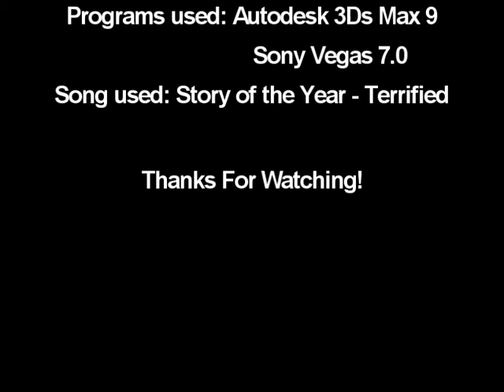Solar System in 3ds max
made in 3ds max